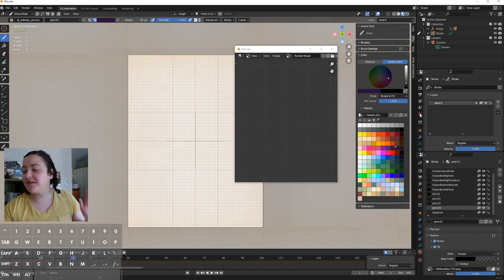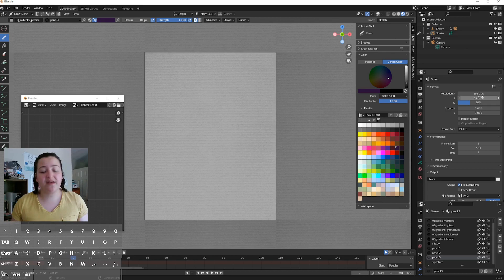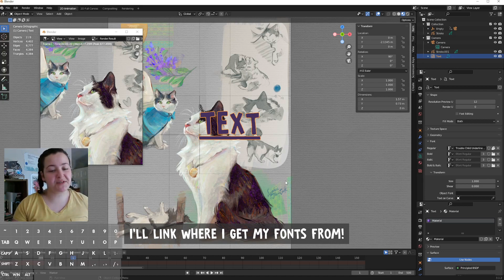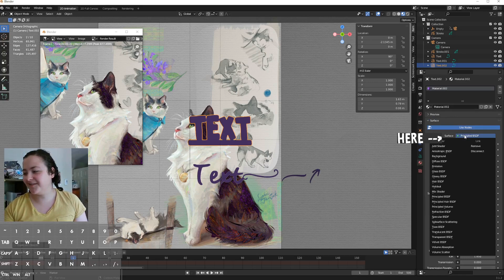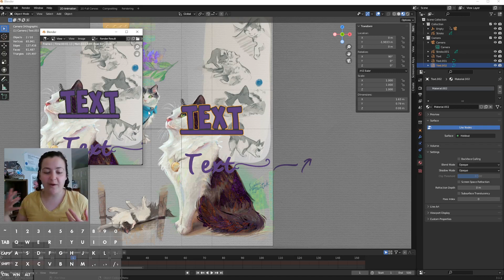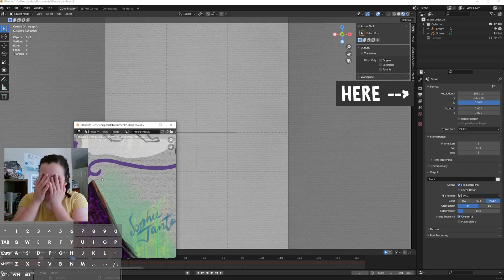Adding text with a transparent outline | grease pencil nature journals | Blender tutorial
(Yes it's just my name everywhere haha)

TO DRAW
Blender 3

Blender 3 to edit
Blender 3 for the thumbnails
(basically Blender everything)

TIMESTAMPS
0:00 intro
0:41 part 1: adding a paper texture
2:14 part 2: adding text
4:33 part 3: adding a transparent text outline
5:55 part 4: adding a second (???) paper texture